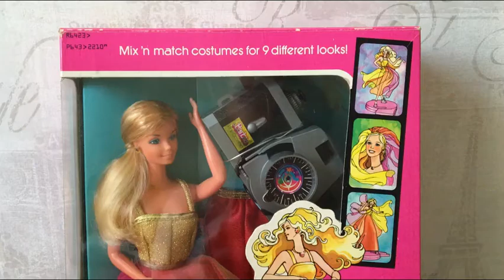Barbie Fashion Photo 1978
Beautiful Barbie Fashion Photo Doll.